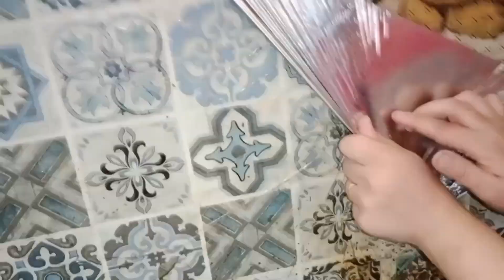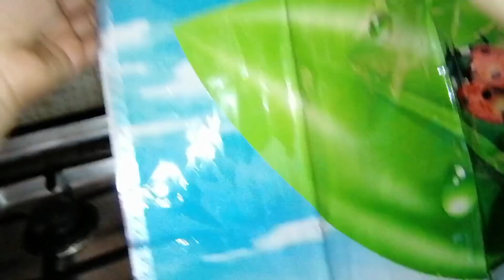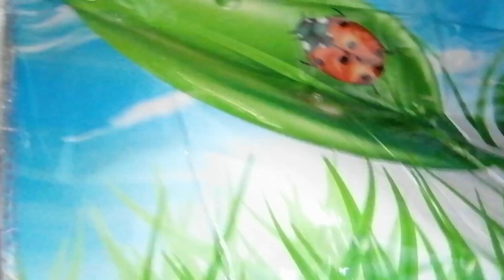وده اخر روتين ليا 🫡 ودا اللي بيحصل كل الاسبوع وكل يوم نجوي سالم Nagwa sailm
اخر روتين ليا اللي بيحصل كل أسبوع وكل يوم لازم بنعمل كده